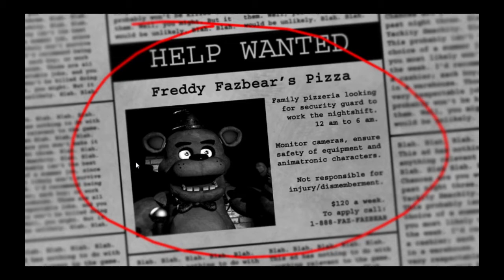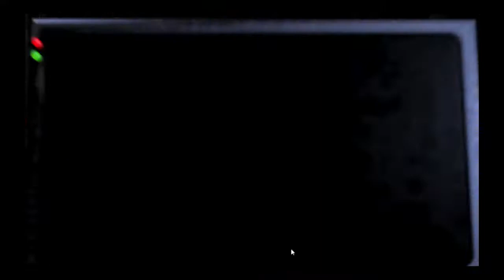Cajun Plays: Five Nights AT FREDDY'S Part 1 - All is quiet..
After much convincing, Cajun is back playing some FNAF, the horror jumpy scary mean game that makes you scared with animatronic monsters and creepy sounds.
I don't know how to describe it better than that.